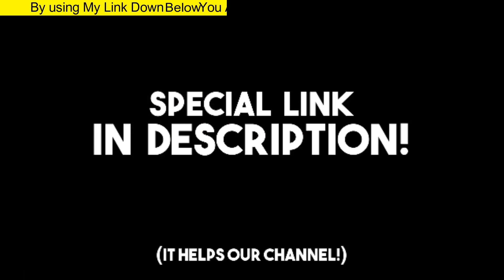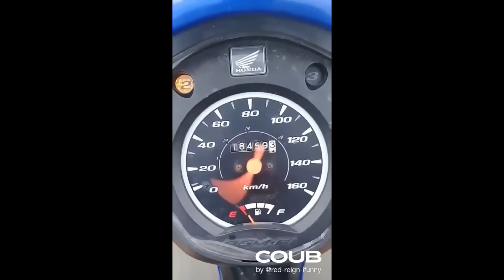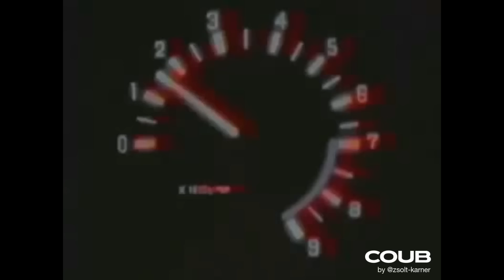🔥Gifs With Sound | COUB MiX ! #69 ⚡️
✘.▬▬▼Click ''Show More'' for important links and info▼▬▬.✘

👕 Get NeW AWESOME anime meme apparel, comics shirts, games merch, and Kpop merch all over the world :

⚏⚏⚏⚏⚏⚏⚏⚏ ⧐ My Awesome Patreons ⧏⚏⚏⚏⚏⚏⚏⚏⚏
✖ Special Thanks to My Patreons :
-👑Luis Virgil👑 ...+Others
[So Sorry But The Description Box cant have all of their Names as the list keep Growing]

✖ ©Copyright ✖
🚫 The music and the backgrounds/animations/anime and other sources in the following video are not free to use, if you'd like to use the music in this video, please contact the artists.